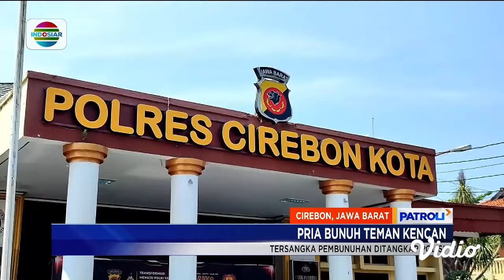Laporan Utama: Kesal Ditagih Uang Kencan, Pria di Cirebon Bunuh Teman Kencan | Patroli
Tersangka pembunuh wanita yang jasadnya ditemukan di kamar indekos kawasan Kedawung, Cirebon, Jawa Barat, akhirnya ditangkap. Motif pembunuhan dilatari tersangka yang kesal, korban menagih uang kencan di awal pertemuan.